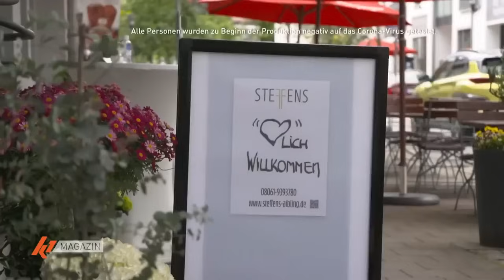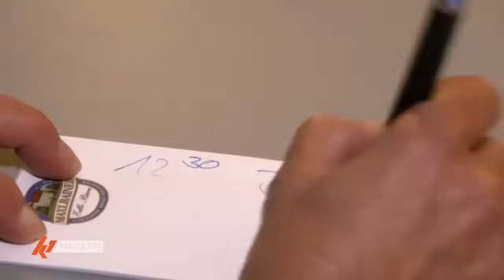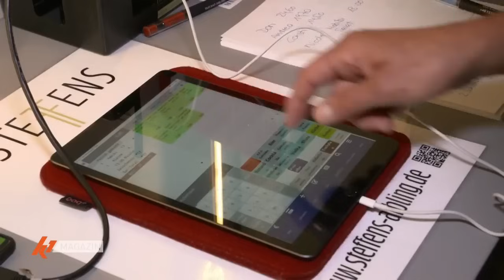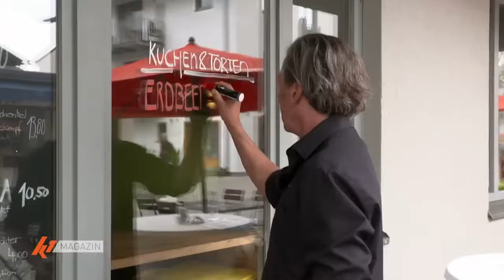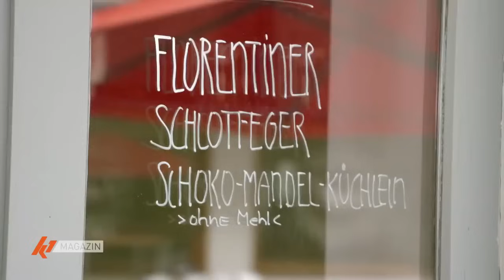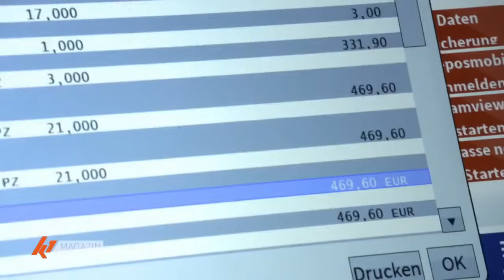Update Restaurant "Steffens" - wie klappt es nach dem Coaching? | Rosins Restaurants Kabel Eins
- Nachdem Frank Rosin im "Steffens" in Bad Aibling grundlegende Probleme in den Griff bekommen konnte, mussten die Besitzer auch noch mit dem Lockdown klar kommen. Doch nun hat auch die Außen-Gastronomie wieder freie Bahn - wie läuft der Neustart also?